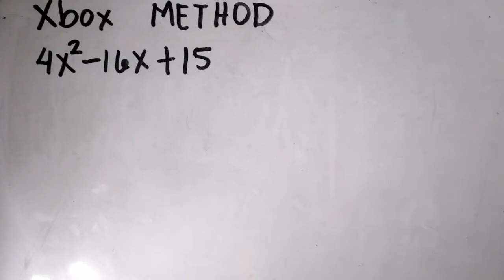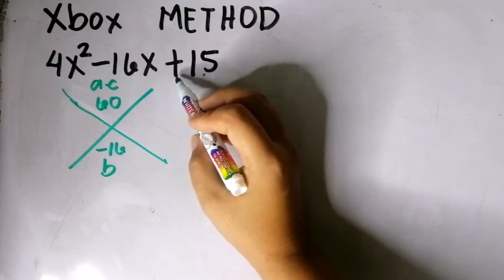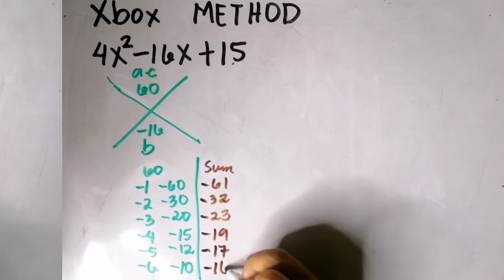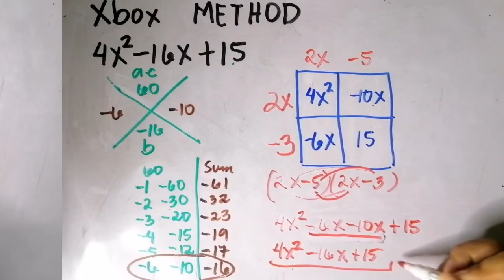Factoring ax²+bx+c using the Xbox Method | Tagalog Tutorial | MathTV PH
Ang video na ito ay tungkol sa factoring quadratic trinomials gamit ang xbox method.